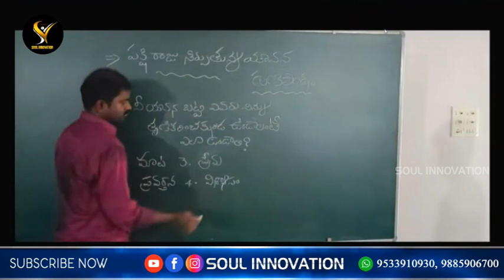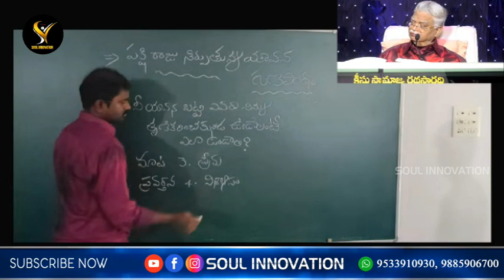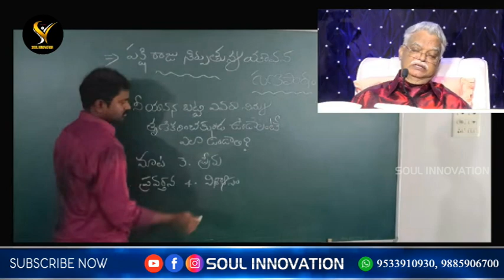దేవుని కుటుంబంలో జనులు ఏలాగు ప్రవర్తింపవలెను? WONDERFUL TOPIC... DON'T MISS IT